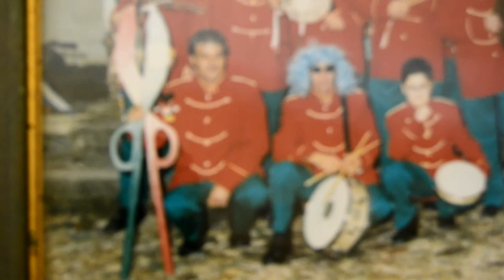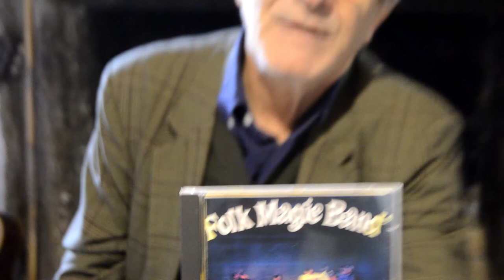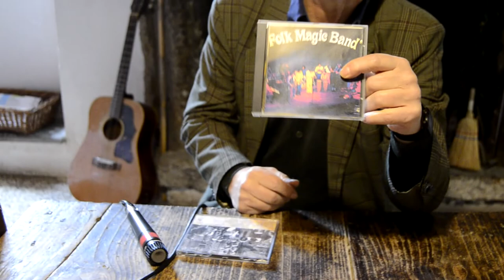Gaetano Delfini, ricorda la Folk Magic Band e la Banda musicale a Calcata - parte 2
🎥elettritv💻📲 Nel 1993 Corrado Nofri torno' dal Brasile e fece questa orchestra Folk Magic Band con nuovi musicisti ma c'erano sempre alcuni della vecchia base, c'era Massimo Pastorello, Corrado Nofri, Giancarlo Maurio, io Gaetano Delfini, Fabrizio Cecca al basso, Cicci Satucci alla tromba, Mario Corvini e Massimo pilone ai tromboni, c'erano tre cantanti Caludia Mars brasiliana, Loredana Marconi che cantava e suonava il trombone e una ragazza danese. A Calcata i gruppi musicali ce n'erano di tutti i tipi, facemmo le musiche per un gruppo teatrale, c'era un sacco di gente che suonava come Pino detto Generale, Emanuele Platani che ora sta a Mazzano romano, Cristina Majnero e Roberto Stanco che adesso stanno a Faleria con cui abbiamo un gruppo musicale dell'antica roma che ha un buon sucesso all'estero in Germania, Francia, Svizzera, in Spagna sopratutto, in Scozia, Svezia, Slovenia, siamo arrivati a Singapore. Era nato tutto con una persona che io conoscevo che ad un certo punto e' approdato qui a Calcata, che faceva musica della preistoria e voleva fare questo gruppo dell'antica roma e mi chiamo' a me, io avevo gia' suonato con Walter Maioli nel 1973 a Umbria Jazz facevamo tutte altre cose, facevamo free jazz, poi ci eravamo persi di visti ci siamo rincontrati a Calcata, adesso ci siamo ripersi di vista. Per un periodo ho anche sunato con la banda di Calcata, qui la festa principale una e' una a Settembre e una a Gennaio. Un paesano Algeri di Cosimo cornista in una banda sinfonica, si mise a dirigere la banda musicale di Calcata. A Calcata fu' creata anche la banda Riciclata con strumenti riciclati, la pentole, fatti dagli stessi musicisti come ha raccontato uno dei fondatori Franco Illomei. I dischi della Folk Magic Band si trovano su internet, i generi dei due dischi Folk Magic Band spaziano, il primo dal folk alla musica etinica antelitteram, l'ultimo disco dal genere afro-brasil caraibi in chiave piu' jazzistica, c'era un energia forte.